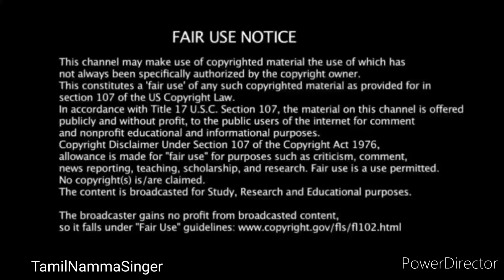உண்மை உலரி கொட்டிய பிரியங்கா பூஜா பாவம் super singer junior 9 Chitra Amma songs episode promo winner